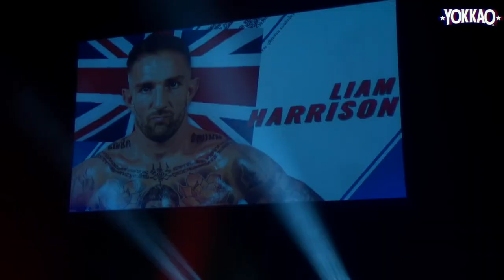LIAM 'THE HITMAN' HARRISON | FULL CAREER HIGHLIGHTS | MUAY THAI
Epic career highlight video edited by James Blair (IG: @jamesblairmedia)

We are now working with @Manscaped